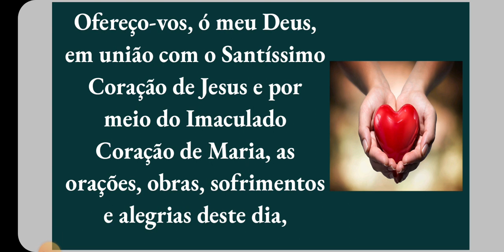Oferecimento do Dia